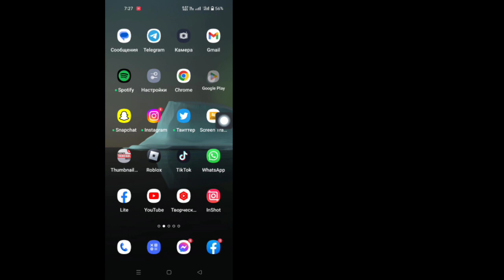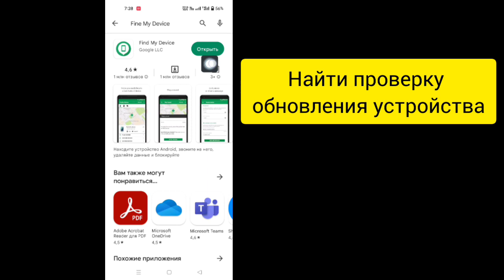Как исправить «Найти мое устройство неактивно»Устройство (новый процесс) 2023 Fix Find My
Обновите решение 🧡

Как исправить «Найти мое устройство неактивно»
Устройство (новый процесс) 2023 Fix Find My Device No Active

..Это очень простой и легкий метод. посмотрите это видео и узнайте, как добавить ссылку на личную историю на (iPhone и Android)

Переиздайте...